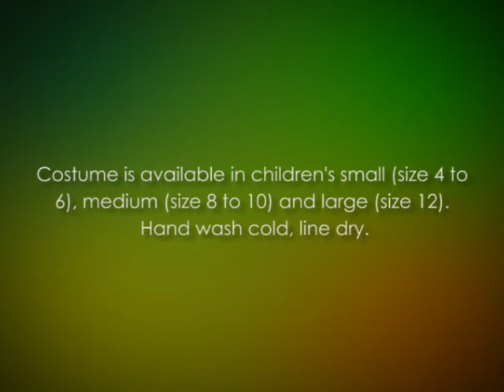monster highfrankie stein costume